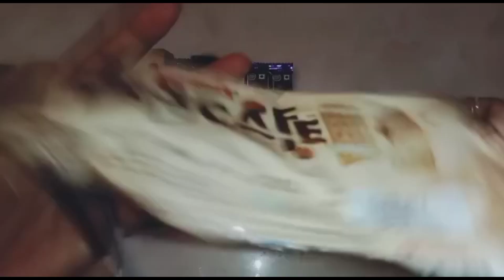Oreo biscuits, and lollipops opening video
Oreo biscuits and lollipops opening video Asmr sweet candy